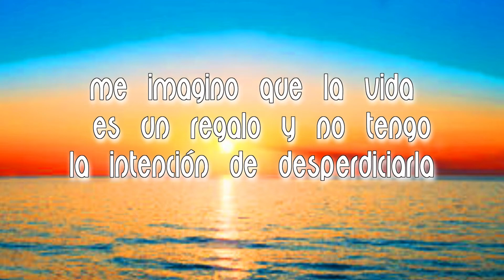La Vida Es Un Regalo | Pequeño Fragmento 💌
╔ ★ஜ۩۞۩ஜ★ ╗
╚ ★ஜ۩۞۩ஜ★ ╝